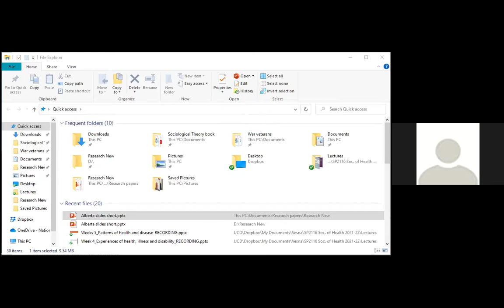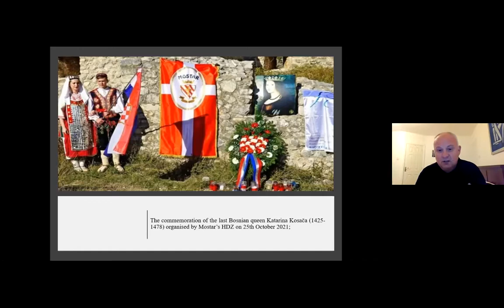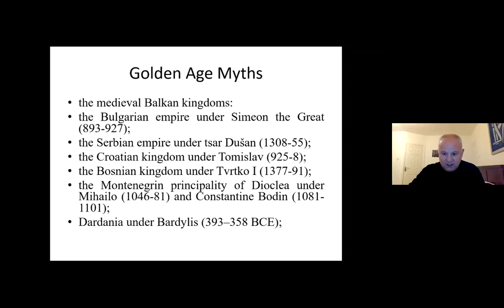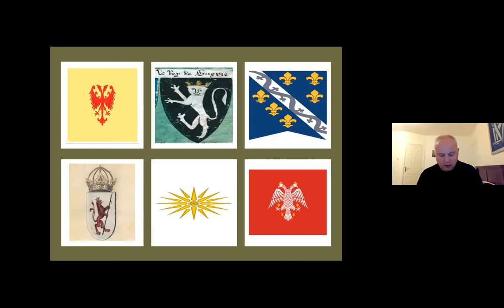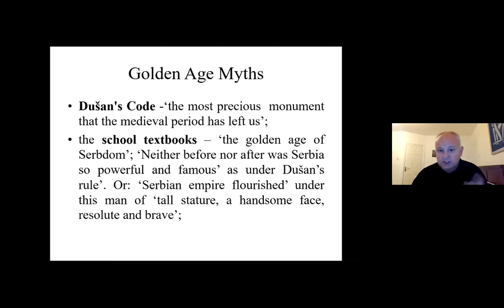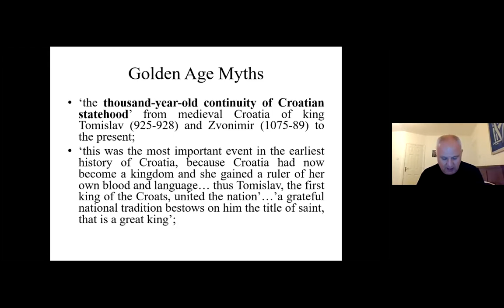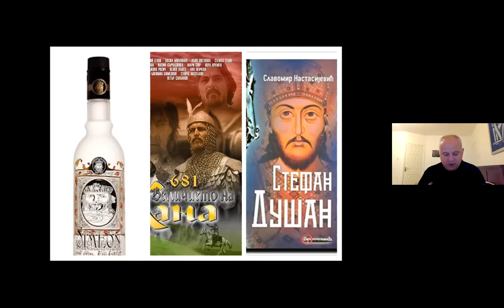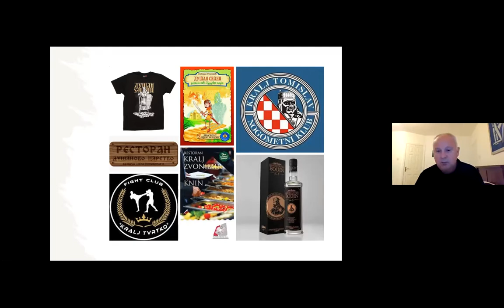War Did Not End: Panels and Discussion (Part 2)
War Did Not End: The Ex-Yugoslavia Three Decades Later

Panel and Discussion (Part 2)

Moderated by Dr. Srdja Pavlovic, University of Alberta

Dr. Sinisa Malesevic, Chair of Sociology, University College Dublin: "Resurrecting National Greatness: The Golden Age Myths and the Formation of Balkan Nation-States"

Vesko Garcevic, Professor of the Practice of IR at the Pardee School for Global Studies, Boston University & Former Ambassador of Montenegro in Brussels (NATO): "The EU’s enlargement dilemma: Do the EU and the Western Balkans Share the Same Future?"

Closing Remarks:
Dr. Srdja Pavlovic, University of Alberta and Dr. Alexander Carpenter, Director, Wirth Institute, University of Alberta